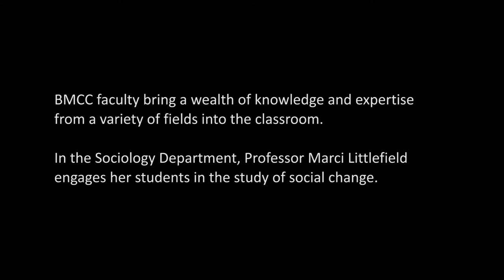BMCC Faculty Spotlight: Marci Littlefield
BMCC faculty bring a wealth of knowledge and expertise
from a variety of fields into the classroom.

In the Sociology Department, Professor Marci Littlefield
engages her students in the study of social change.